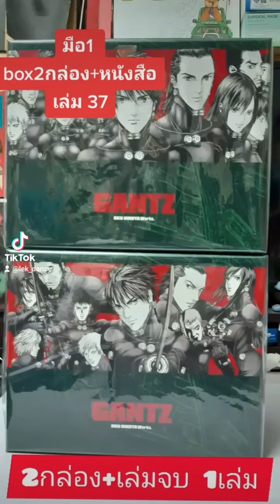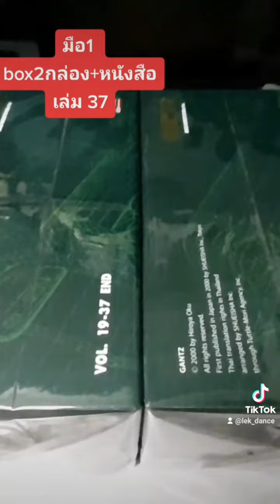มือ1 box gantz+หนังสือ เล่ม37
มือ1
box gantz 2กล่อง+หนังสือ เล่ม37 (1เล่ม)

Line: เกียรติ2505